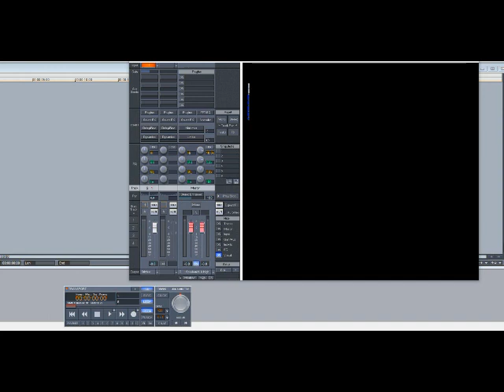Jeffrey Osborne – Yes I’m Ready (Slowed Down)